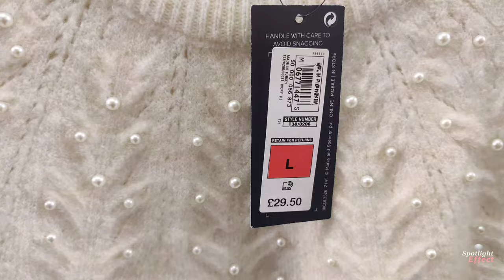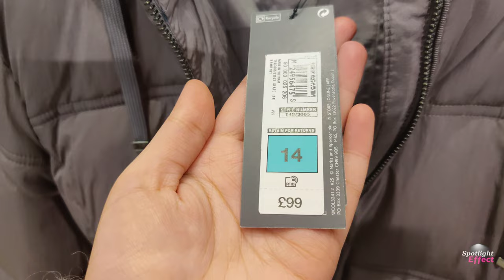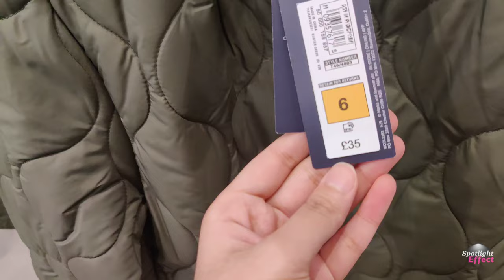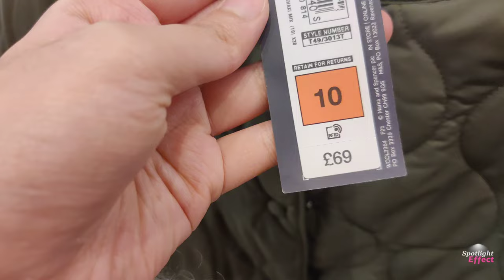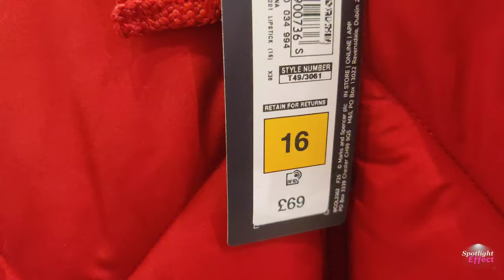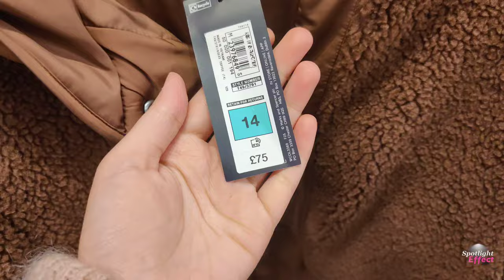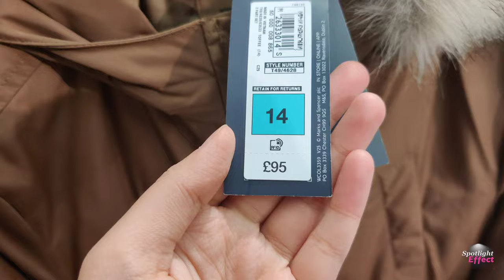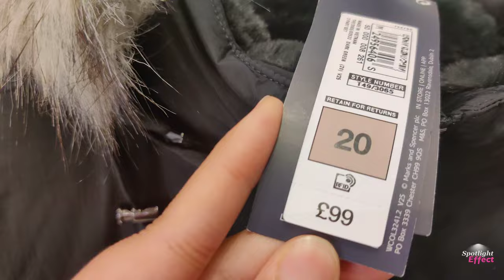MARKS & SPENCER BEST WINTER COLLECTION 23 JACKETS AND COATS HAUL 4K